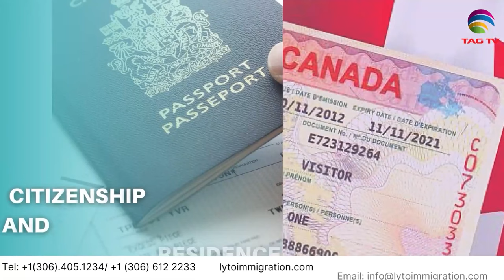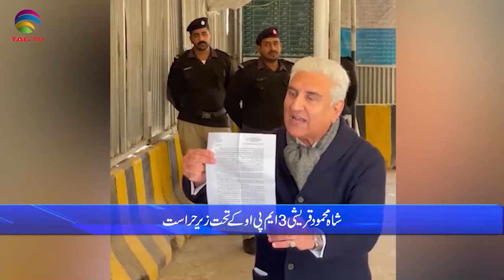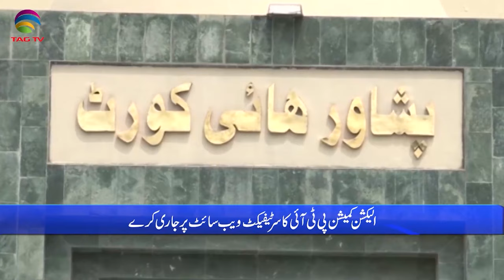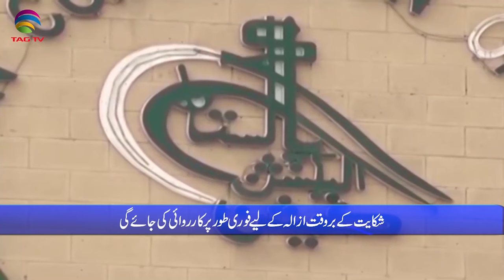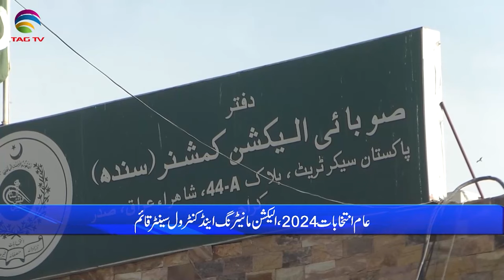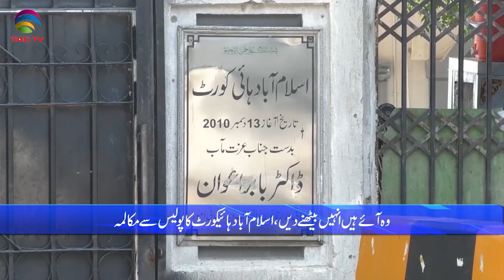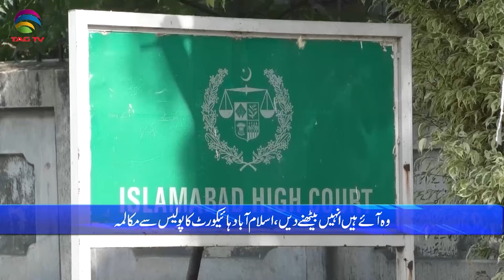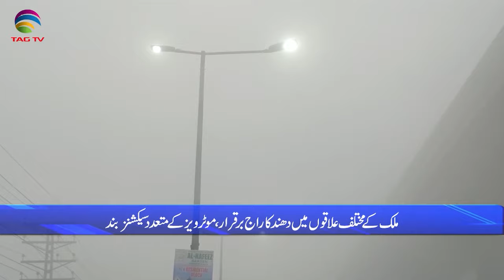Pakistan News Bulletin with Bushra khan - December 27, 2023